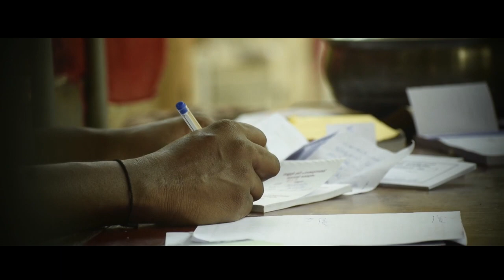Nayyur Parakkunnath Bhagavathy Kshethra Maholsavam 2023 | Part 2 |AKSHAY JITH | AJ Creationzzz